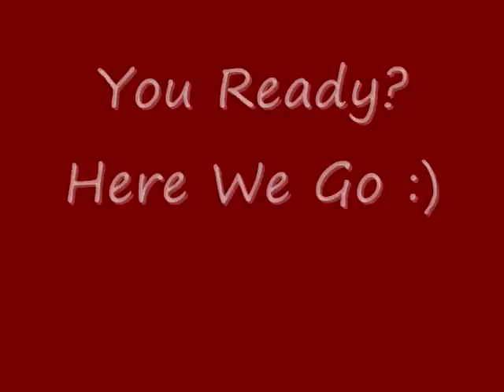Troy Fonseca-LA FERIA LIONS-Basketball Mix #1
a basketball mix of me Troy Fonseca!
This mix is just to start off my Junior year
And yes im making more mixes of this season.